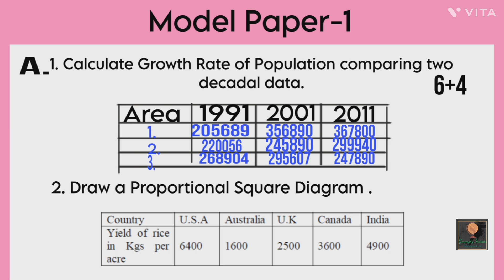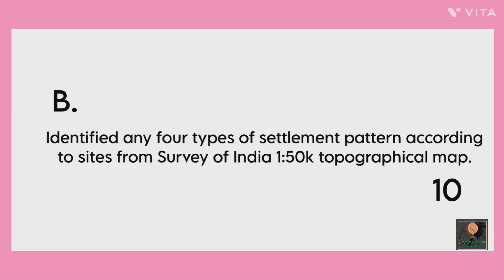2nd sem practical model question paper-1||By-Sagarika Nag#geography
Here I discussed about A model Question Paper of calcuttauniversity 2nd semester honours students in practical.
I hope all are you getting proper guidance from it.